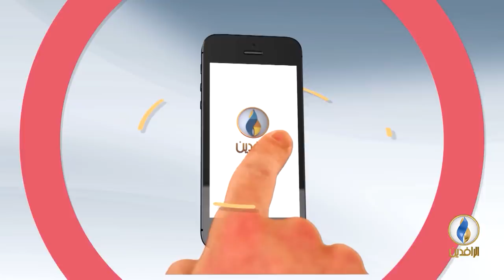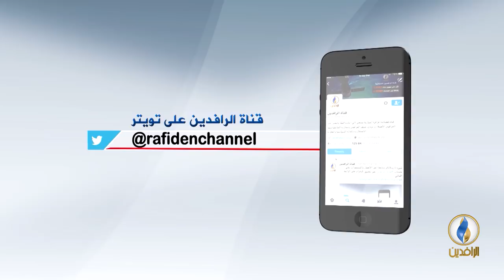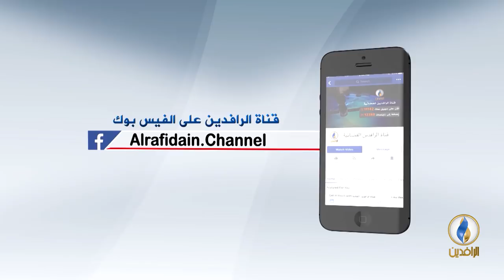و الجزائر.. هل تذيب الرياضة جليد السياسة؟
ضيوف الحلقة:
محمد وعراب - إعلامي وناشط سياسي جزائري
زهير عطوف - باحث وسياسي مغربي
فتحي المسعودي - خبير في الشؤون المغاربية

تقديم:
جهاد عدلة